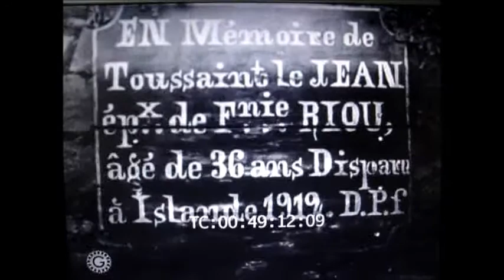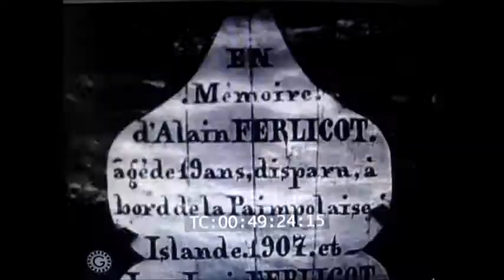Damia filmée chante " les naufragés" 1936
Damia filmée chante   " les naufragés"   de Davson et Chagrin
document de 1936